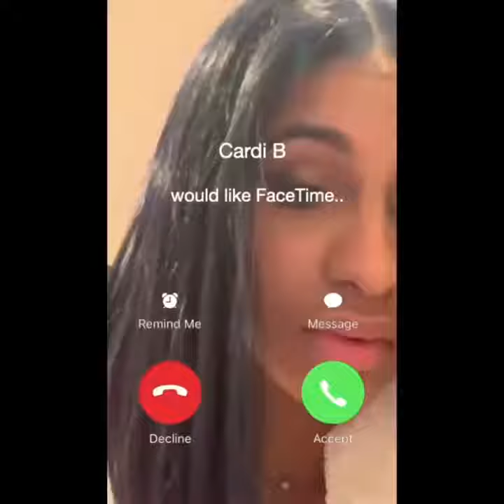Cardi B Wants Sex! Is She Cheating Offset